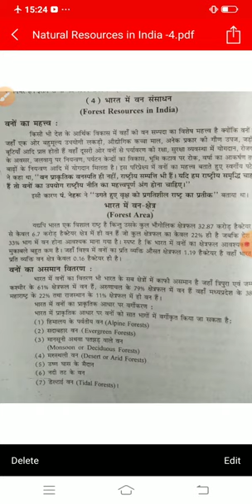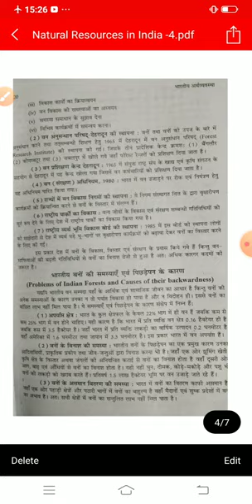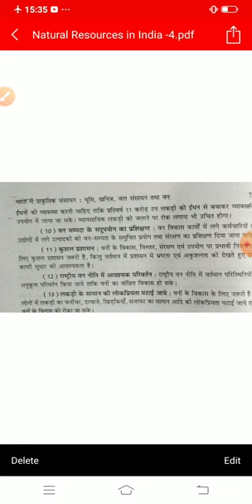Natural Resources in India -4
P Kumar